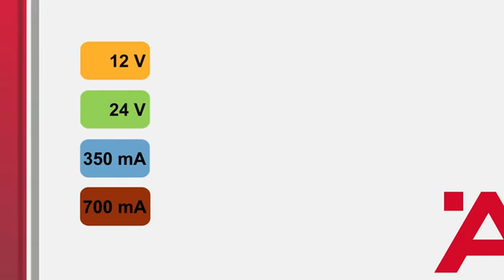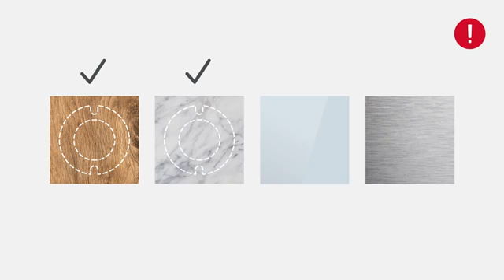Hafele Instructions for Installing a Loox Captive Switch/ Dimmer | KitchenSource.com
Hafele Instructions for Installing a Loox Captive Switch/ Dimmer.